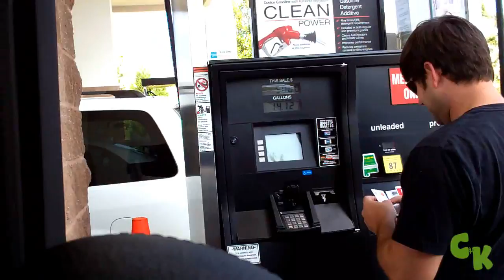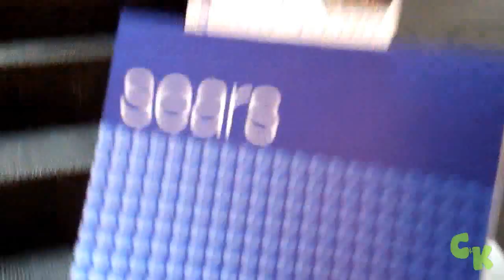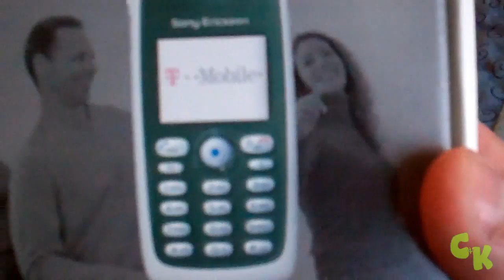SOCK GOBLIN! ||446